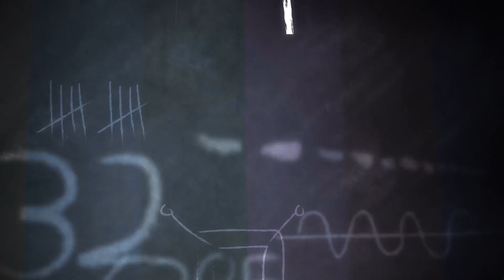Junior Chefs--Dance Party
Nourishing USA stands for hope, optimism, opportunity, and a sense of renewal. By providing education and knowledge of how to get healthy, it is working to break a cycle of generational poverty and malnutrition.

The Junior Chef Program is a culinary arts nutritional education program. These hands-on classes give in-need children the opportunity to gain skills in the kitchen and garden by learning to grow and make healthy meals.

Made possible by a Community Impact Grant from the American Heart Association & American Stroke Association.

For more tips and the Nourishing USA Junior Chef Guide go